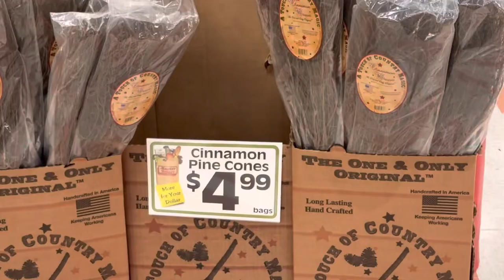Market Basket at Lowell.